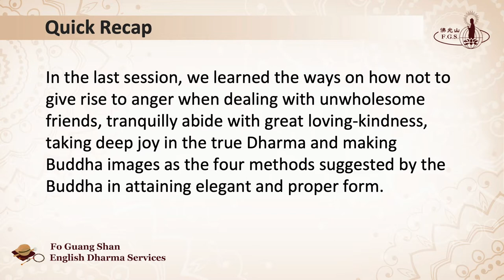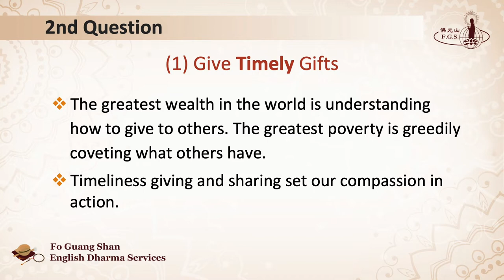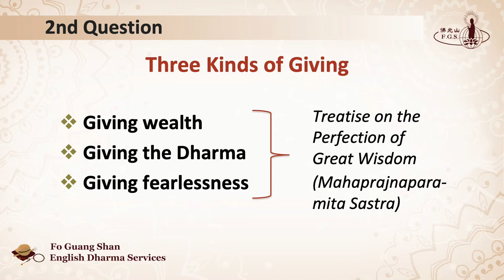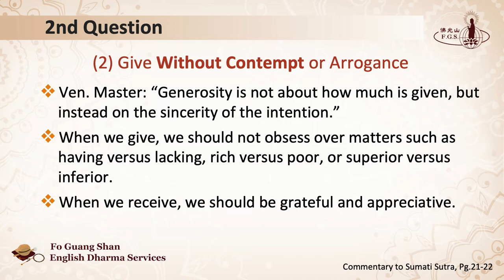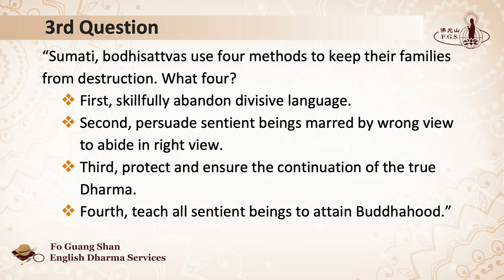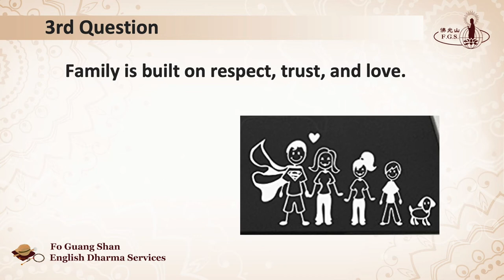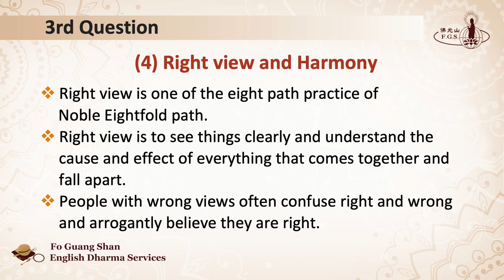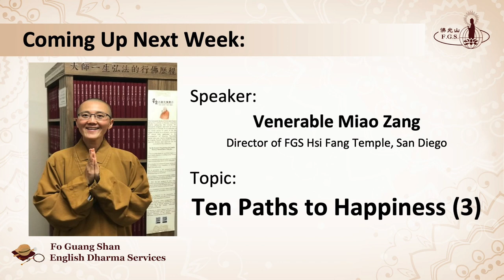S3014 - Buddhist Sutra: Ten Paths to Happiness (2) - FGS English Dharma Services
How to attain perfect wealth?
How to maintaining harmony in our society?
In this second episode on the Ten Paths to Happiness, Venerable Miao Zang discusses the second and third question asked by Sumati.
Wealth is something that most of us would like to have, but what is the relationship between wealth and our spiritual practice? By cultivating the wholesome causes of giving and sharing, wholesome effects will be received.
The people closest to us are our family members. How do we maintain a harmonious family? To take a step further, how do we build a harmonious society? Tune in to this episode to unlock the second and third paths to happiness.

Ten Paths to Happiness is a new 6-episode series by FGS English Dharma Services.

THIS WEEK'S DHARMA TEACHING:
Speaker: Venerable Miao Zang
Topic: Introduction to Buddhist Sutra: Ten Paths to Happiness (2)

for more information.

LISTEN TO BODHI LIGHT TALES PODCAST
Weekly tales of wisdom for mindful people on the go.

New videos uploaded every Saturday:
7:30pm (GMT+8 Taipei time) or 7:30am / 4:30am (GMT -4/-7 NY/LA time)